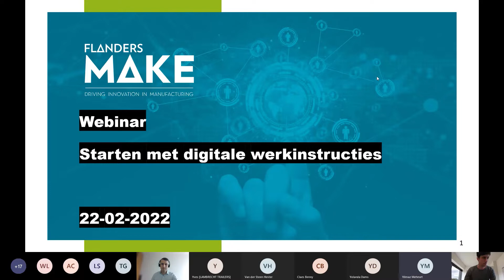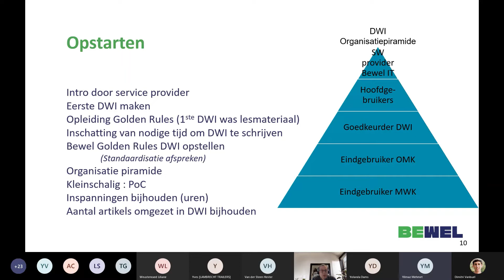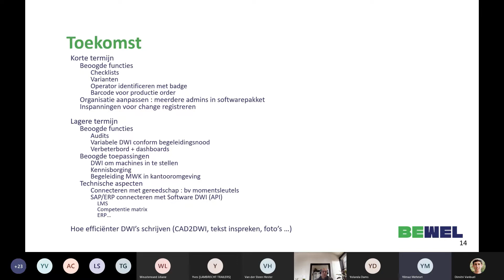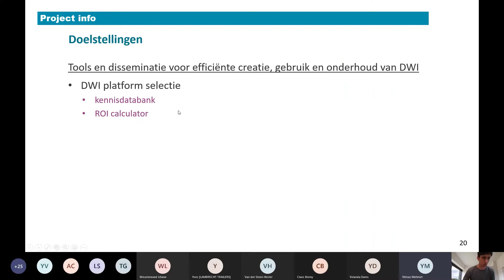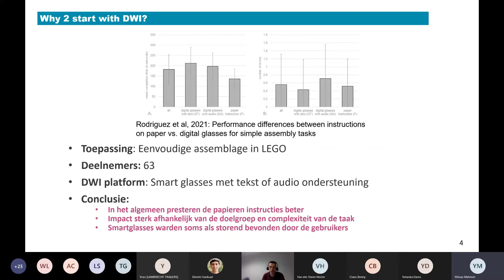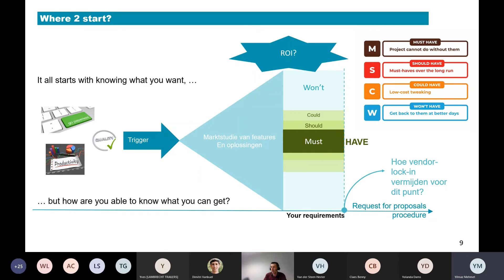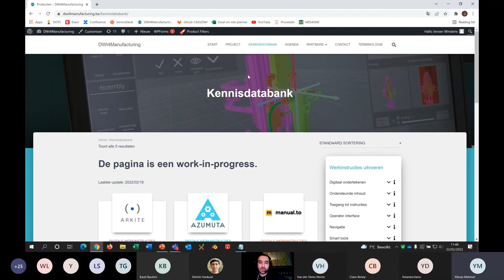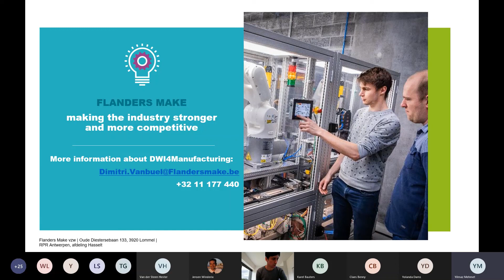Webinar - Starten met digitale werkinstructies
Digitale werkinstructies (DWI) zijn interessant voor elke onderneming. Maar voor KMO bedrijven zijn ze moeilijk te implementeren, omdat ze niet over voldoende kennis beschikken om DWI op een efficiënte manier uit te rollen in hun productieomgeving. Weliswaar tonen pilootprojecten met een beperkt aantal werkposten en producten potentieel aan, maar doordat verschillende toepassingen (assemblage, onderhoud, machinebediening, …) om verschillende types instructies vragen (projecties, smartphone/tablet, smartglasses, …) kan één oplossing niet eenvoudig geschaald worden naar de volledige fabriek.

Dit webinar zal u de weg tonen hoe te starten met DWI.